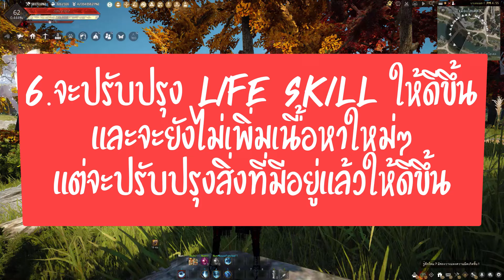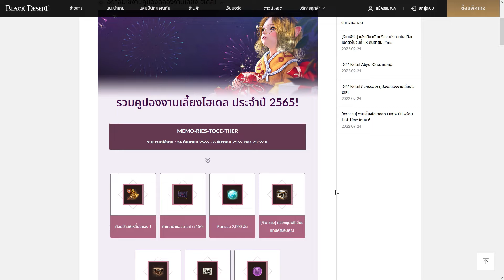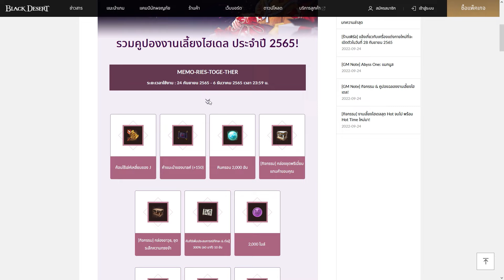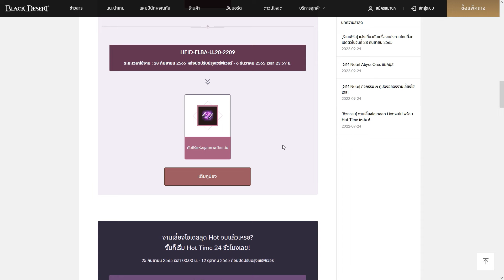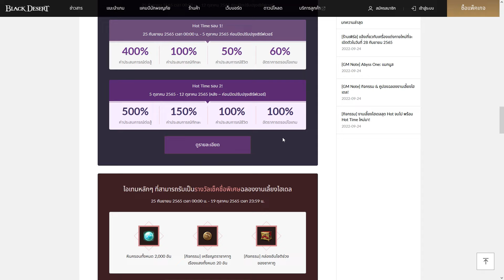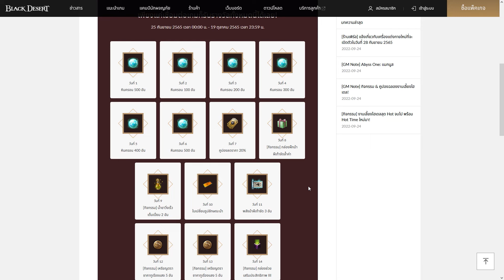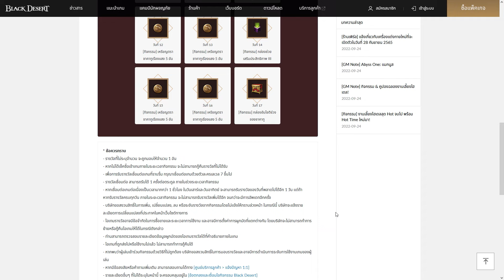สรุปย่องานเลี้ยงไฮเดล แพทใหม่/ชุดแฟใหม่/ของแจก/กิจกรรม ปี 2565 : BDO [PC]